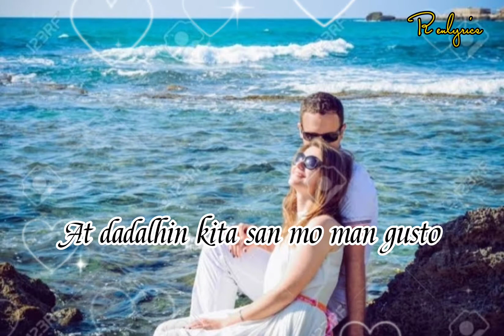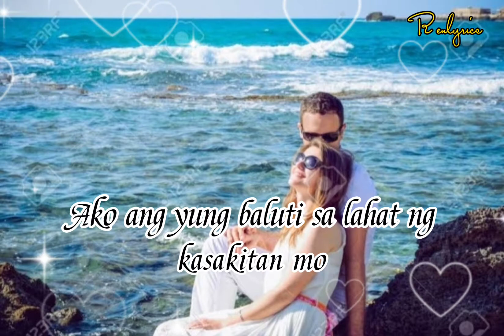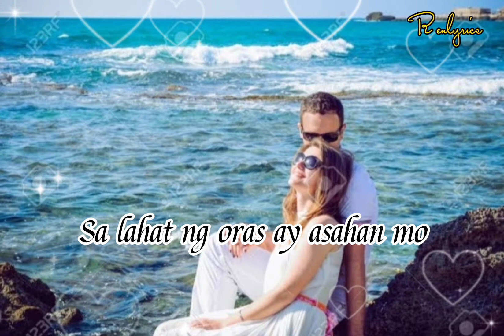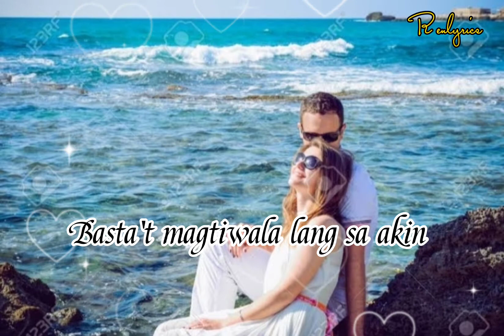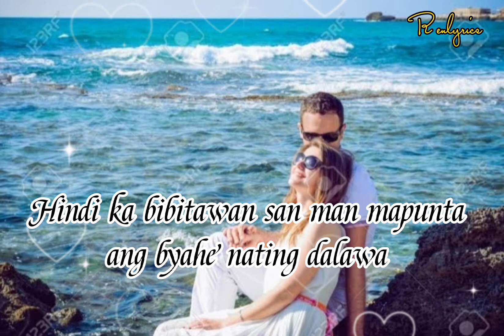Byahe-JROA W/lyrics Official music Renlyrics